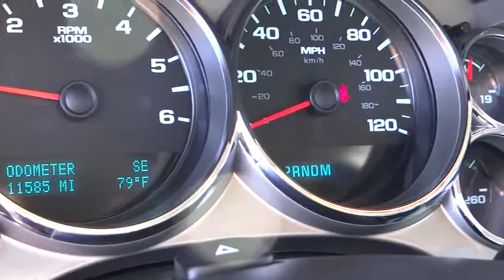2013 Chevrolet Silverado 1500 Redding, Eureka, Red Bluff, Chico, Sacramento, CA D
2013 Chevrolet Silverado 1500  - Stock#: DG223535C - VIN#: 3GCPKSE77DG223535

LT trim. GREAT MILES 11,539! GREAT DEAL $1,400 below Kelley Blue Book. Satellite Radio, Flex Fuel, Onboard Communications System, CD Player, Head Airbag, Chrome Wheels, Heated Mirrors, 4x4. SEE MORE!br /br /KEY FEATURES INCLUDEbr /Heated Mirrors, 4x4, Flex Fuel, Satellite Radio, CD Player, Onboard Communications System, Chrome Wheels MP3 Player, Keyless Entry, Privacy Glass, Child Safety Locks, Alarm. br /br /EXPERTS CONCLUDEbr /Excellent engines, tasteful styling, and spacious interiors. -CarAndDriver.com. br /br /AFFORDABLEbr /AutoCheck One Owner This Silverado 1500 is priced $1,400 below Kelley Blue Book. br /br /BUY FROM AN AWARD WINNING DEALERbr /Are you browsing other Mt. Shasta or Red Bluff Chevrolet dealerships? Don't buy until you visit Lithia Chevrolet of Redding. Our inventory includes the popular Chevy Cruze, the versatile Chevy Suburban and the powerful Chevy Silverado pickup truck. Browse our entire inventory of cars, trucks and SUVs. Please confirm the accuracy of the included equipment by calling us prior to purchase. br /